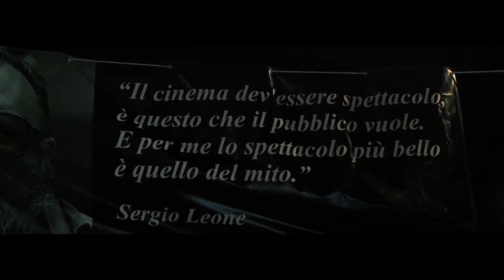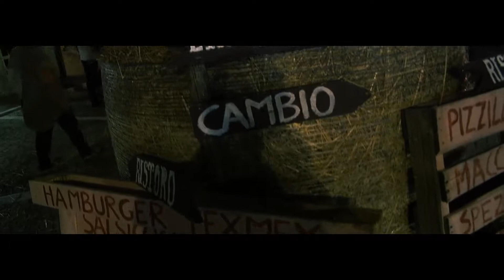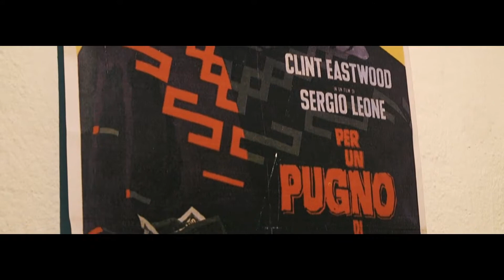Western Sapori antichi Torella dei Lombardi Omast Eventi Dir. Art. Roberto D'agnese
Evento Western "Sapori antichi" a Torella dei Lombardi in collaborazione con Omast Eventi.  Direttore Artistico Roberto D'agnese